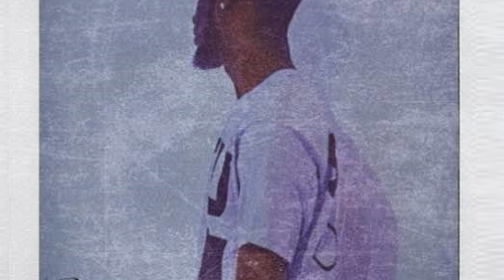BenJamin Banger - Ric Flair 1.5 [Creative Commons Music]🔴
[Song attributes]
Bit Rate: 256000
Genres: Hip-Hop, Rap

This song: Ric Flair 1.5 is from BenJamin Banger's album: BenJamin Banger

[Album Description]: No particular aim or direction. Just a few of my favorite beats that I wanted to share. Enjoy   -B.A.N.G: Boldness And Nonstop Growth

[Album Attributes]
GENRES:  Hip-Hop, Rap

Producer
: BenJamin Banger
CURATOR:  ccCommunity
Length: 01:03:45